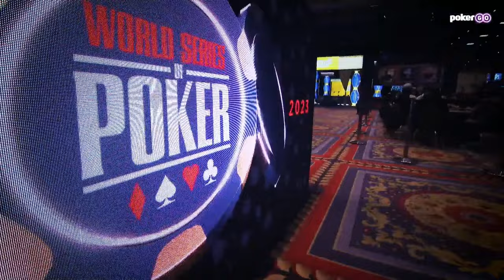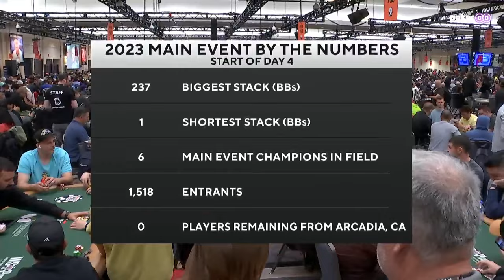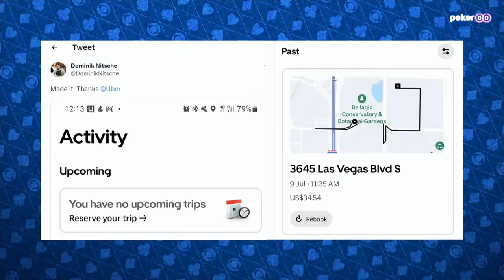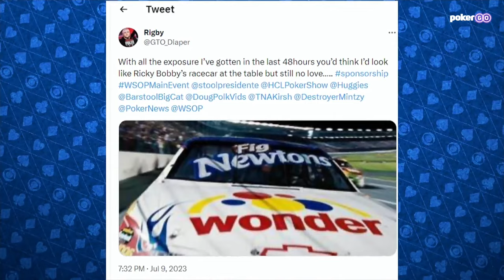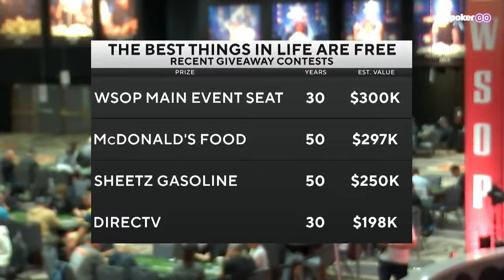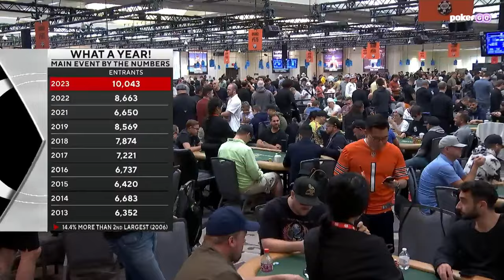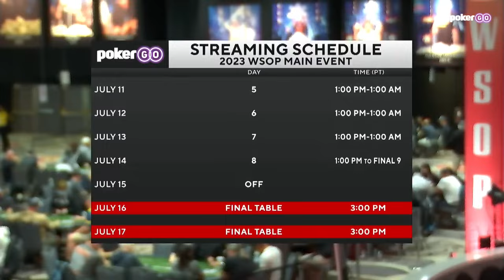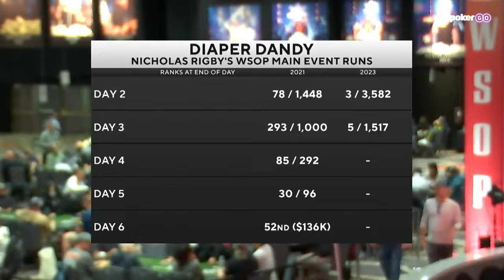World Series of Poker Main Event 2023 | Day 4 Money Bubble with Nick Rigby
Enjoy this money bubble coverage of the 2023 WSOP Main Event with Nick Rigby on the main feature table flanked by Richard Seymour, Dominik Nitsche, Stephen Chidwick, and Chris Moneymaker on the secondary feature tables. This is a preview of our exclusive PokerGO.com coverage.

Watch the 2023 World Series of Poker exclusively on PokerGO and our PokerGO social media channels.